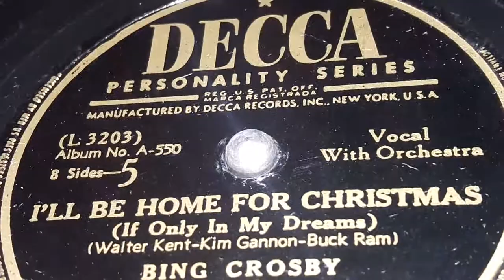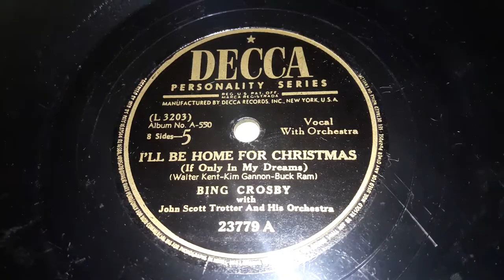Bing Crosby & John Scott Trotter's Orchestra - I'll Be Home For Christmas (1943)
This 78 I got a year and a half ago at a thrift store near my school, along with several others on my last day of senior year. Completely forgot about it last Christmas, so I'm putting it up now.  Both songs were made a year apart from each other, and it wouldn't be until 1947 that an album would be released featuring these two songs on the same record. That's what this is.

John Scott Trotter, the Decca artist we've probably all seen underneath the vast majority of our Bing Crosby 78s after 1937 with his own orchestra. But like all of these guys, he was more than what just meets the eye. Trotter was the original arranger and pianist for Hal Kemp's Orchestra. and a great composer. Responsible for Gobelues, Clementine, and You Are The One among others. Working with Armstrong, Ella Fitzgerald, Jack Purvis, and Beiderbecke at various points too. Also Believe it or not, he also was the man behind the music of the Peanuts TV show.  But he's mostly known through his two groups. His Main Orchestra, His Frying Pan Five, and the John Scott Trotter 8.

After John parted from Hal Kemp's band in 1936, He started work for Columbia Pictures on the movie Pennies From Heaven. This is how he fell into work with Bing Crosby. But He'd still be with Columbia Pictures, working on Double Or Nothing. When It was about to release, they decided to let Trotter form an orchestra and back Crosby on a few Decca releases. Which is what he and his Orchestra would do and would continue even after the movie was over. As The ARC Collapsed the next year, Brunswick would survive it, being bought by Decca, and as it started to become a UK Label for Decca, John Scott Trotter's records with Crosby would be put out in the UK. Continuing on, as the Petrillo Ban came into effect, Decca had Bing stock up on recordings, so his records made it through the 2 Year ban. Though Bing also had him back him on a few V-Disc recordings made between 1944 and 1945 for our boys overseas. When the Ban ended in '44, he would go back to recording with Bing. After the war, continuing to do so steadily until around 1952 when he would start to be used less and less. And by 1958, his band was barely used at all, and it would break up.

The majority of hits that Bing had during this time were backed by John Scott Trotter's Orchestra.

Bing Crosby was One of the most known people of the 20th century. One of the most known Actors and Singers of all time too. He was one of the most popular in the 1930s and the 1940s. But let's start at the beginning. Crosby would start in the record industry much sooner then this, but he had his first record with the Don Clark Orchestra in 1926 on Columbia. Then he'd help form The Rhythm Boys, and be essential to Paul Whiteman's Orchestra as a singer, But those are other stories for other descriptions, or MAYBE for other VIDEOS (But you guys have to want it)

His solo career would start on Columbia in 1929 when he did a few records apart from Whiteman's orchestra, and he would stay until 1931, (leaving Whiteman and going to Gus Arnheim on Victor) where solo he would move to Brunswick. He would in the first few years on Brunswick Have songs with The Mills Brothers and The Boswell Sisters. He would stay mainly on Brunswick until 1935 when he would sign onto Jack Kapp's Fledgling Decca records. Decca would go onto cast Bing way out into the music industry.  Around 1943, like most every artist, He got some records on V-Disc From 1943 to 1946 While still did records on Decca. He would stay on Decca until around 1955, from their on out until his death in 1977, he would just record around on different labels, not really sticking to many labels.

He had a nearly uncountable number of hits through his career. Some of them include Dear Hearts And Gentle People in 1950, White Christmas in 1942, Don't Fence Me In in 1945,  Pennies From Heaven in 1936, I'm Through With Love in 1931, I Have Eyes in 1939, I Surrender Dear in 1931, I've Got A Pocket Full Of Dreams in 1938, I Found A Million Dollar Baby in 1931, There'll Be A Hot Time In The Town Of Berlin in 1944, Brother Can You Spare A Dime in 1932, Small Fry in 1938 and many more.